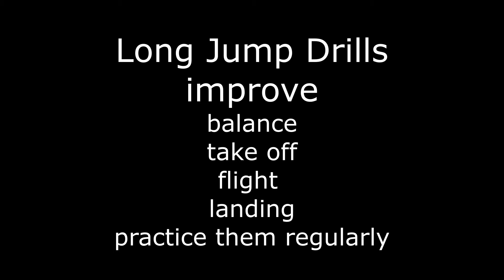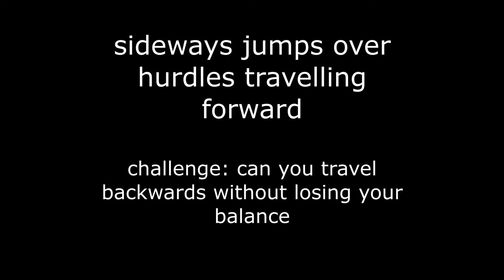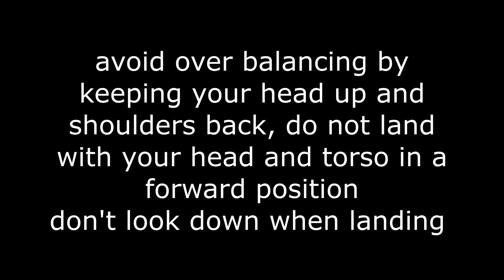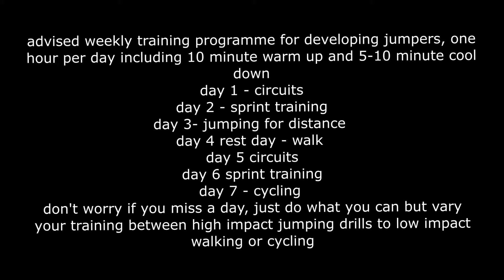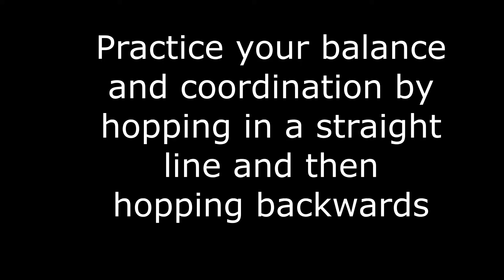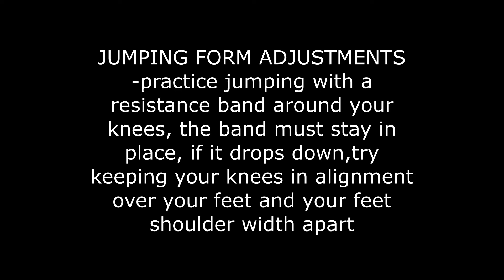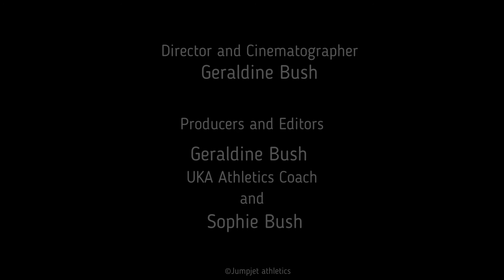Jumping for distance- long jump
This video is suitable for use in schools and clubs. it demonstrates jumping skills that can be done in the garden when training at home. Regular practice of these skills will help improve Long Jump technique and jumping distance.